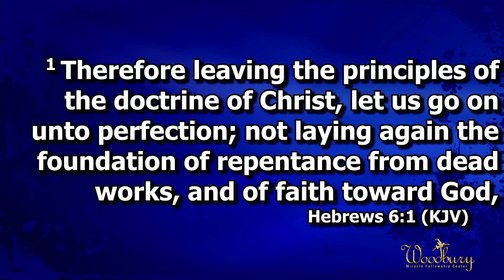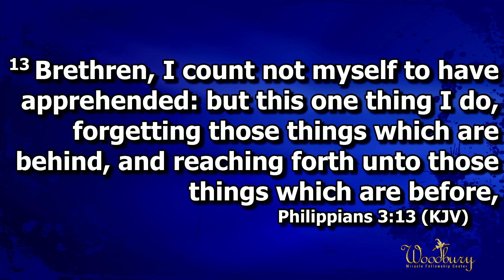Turn The Page And Move On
Bishop Thomas Daniels